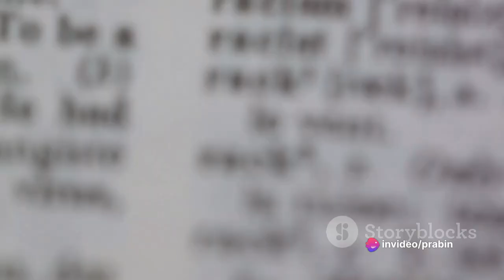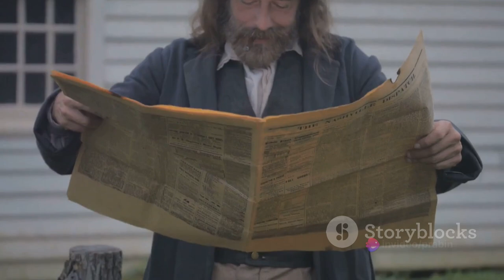Rise to Power: Unraveling Hitler's Ascendancy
Join us on a captivating journey through history as we unravel the enigmatic rise of one of the most infamous figures in the world: Adolf Hitler. From his humble beginnings to his iron-fisted rule over Germany, explore the gripping tale of how Hitler ascended to power and shaped the course of the 20th century. With insightful analysis and compelling storytelling, this YouTube series dives deep into the complexities of Hitler's ascent, shedding light on the political, social, and psychological factors that propelled him to the pinnacle of authority. Don't miss out on this fascinating exploration of one of history's most chilling chapters.